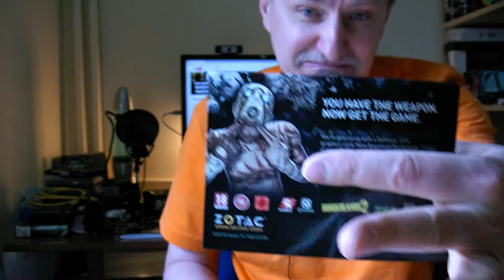Szybka Rozpaka - ZOTAC GeForce GTX 660 Ti 2GB AMP! | 06.2016 - McSzakalTV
Siema,
dzisiaj w serii Szybkie Rozpaki lecimy z pierwszym towarem wstępnie prezentowanym na Tajemniczo Szybkich Rozpakach 4. I jest nim fabrycznie podkręcona karta graficzna ZOTAC GeForce GTX 660 Ti 2GB AMP! z dodanymi dwiema grami. Nie gwarantuję aktywności tych kodów, ale ten kto ją kupi to sobie sprawdzi.

Pozdrawiam,
Szakal